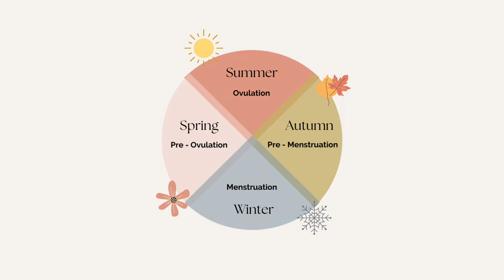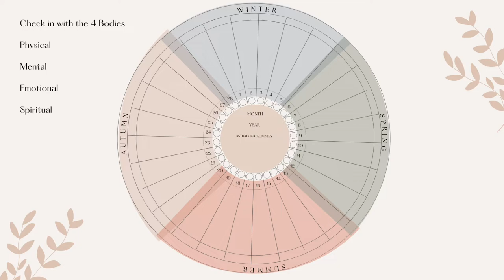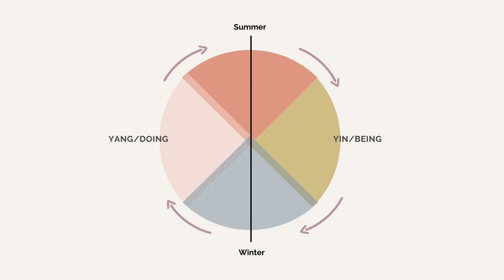Understanding Your Menstrual Cycle & Yourself W/ Samantha Garstin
In this conversation with Samantha Garstin, she offers insights that can help you understand your body and, in turn, get to know yourself better. Specifically, she explains how understanding your menstrual cycle might just be the key to maintaining your inner calm.

The thing is, we live in a world that operates linearly. The responsibilities that we have don’t necessarily allow us to have downtime. We are constantly on the go, whether or not our bodies want us to do so.

That means that for much of your life, there’s a good chance that you’re out of sync with your own body, and that can lead to serious problems. That’s also why learning to understand your body can be so beneficial.

To know yourself better, one of the most important parts of understanding your menstrual cycle is realizing that there are actually four phases that we go through. As Samantha Garstin explains, these phases are much like the four seasons. There is a winter, spring, summer, and fall – each with its own particular characteristics.

The reason why this realization is useful is because we often skip over seasons without paying attention to the kind of energy that corresponds to each one. For example, summer is a time when energy is at its fullest, but autumn is a time for rest. Too often, we continue our activities from summer through autumn without slowing down.

If you’ve ever wondered why you’re especially irritable during your pre-menstrual phase, it could be because you’re denying yourself a crucial period of rest.

When you begin to understand your body better, you’ll start to see why you feel the way you do in certain moments. Although it may not seem like it at first, understanding your menstrual cycle is perhaps the best thing you can do to improve your wellbeing and know yourself the best way you can.

You can find out more about Samantha's 'Roots Rise' Memberhership

You can also find out about Samantha's 1:1 program where you can learn how to make your cycle the best asset you have in your business!